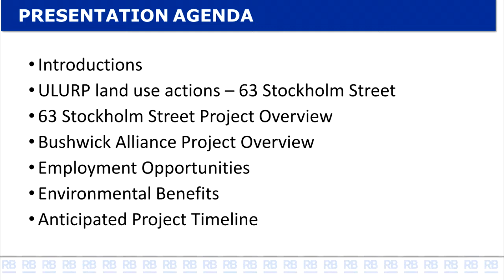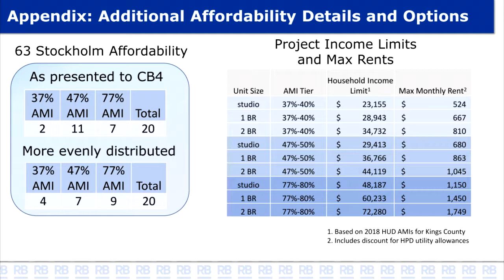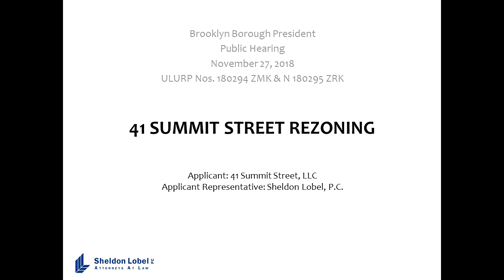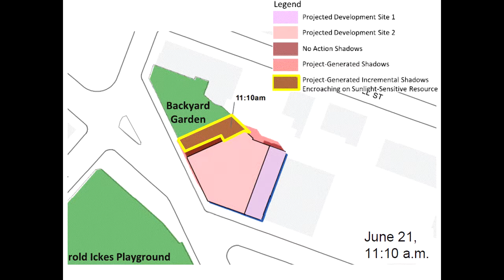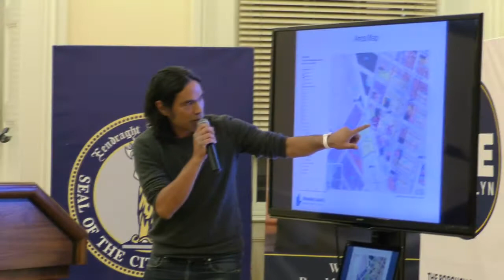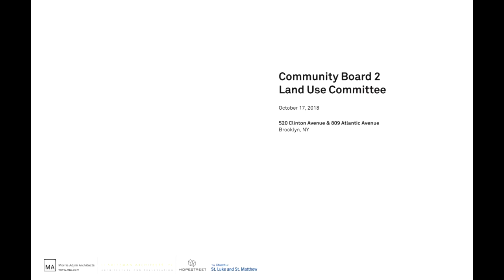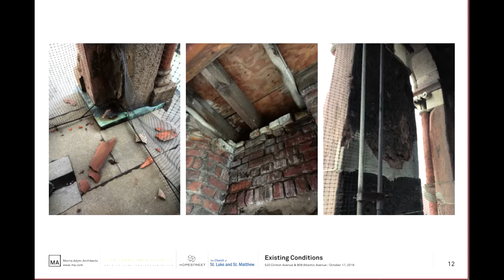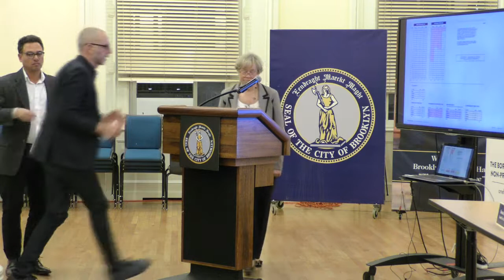One Brooklyn-- Uniform Land Use Procedure, ULURP Hearing, November 27, 2018